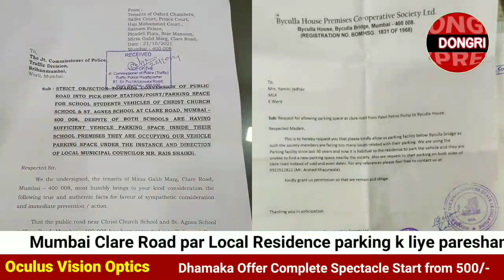Mumbai k Clare road ki janta parking k liye pareshan